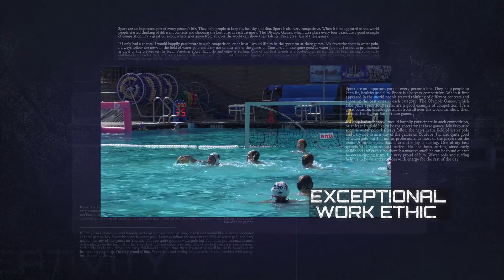Patriot Water Polo Promo